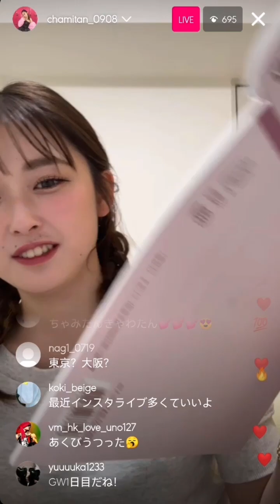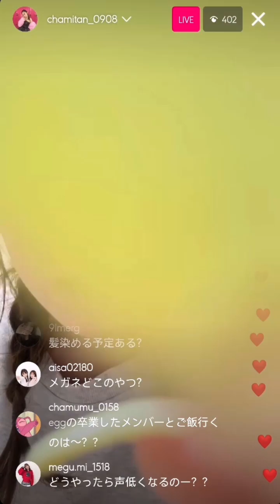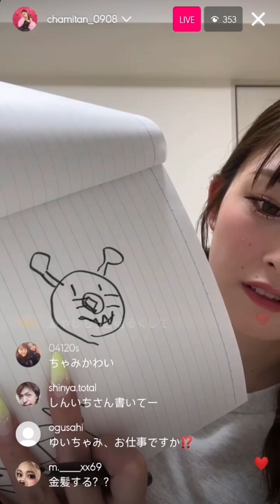Yuchami instagram live 030524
Yuchami